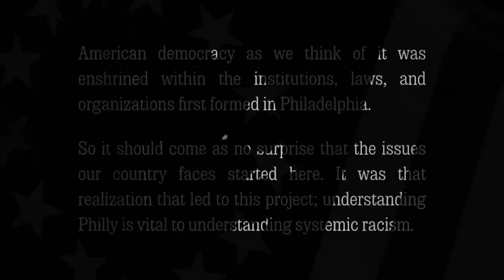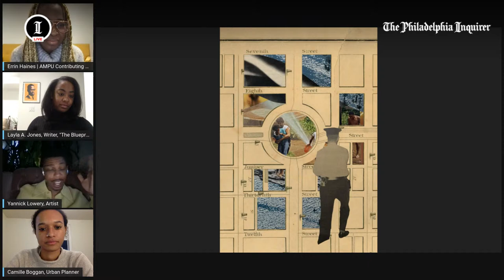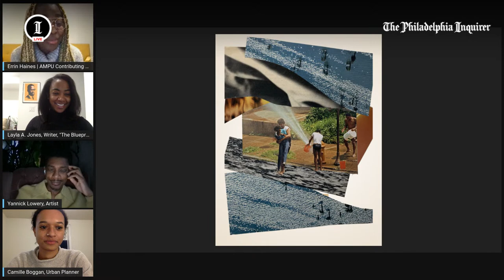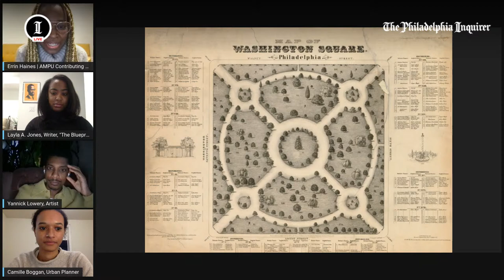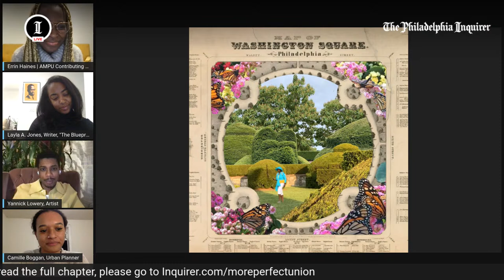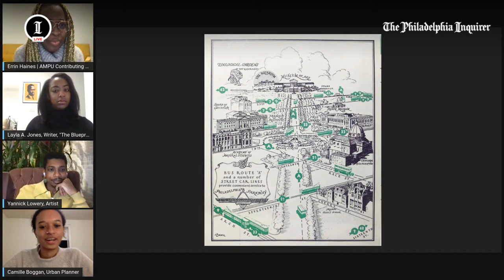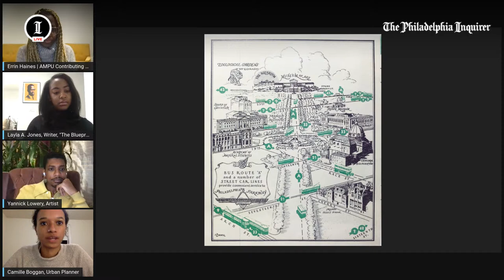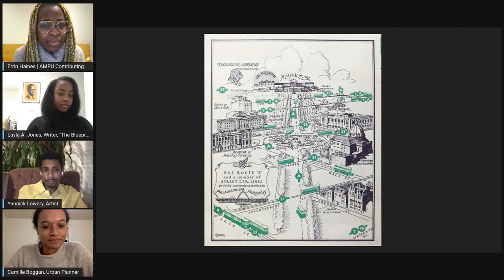Inquirer LIVE: A More Perfect Union "The Blue Print"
Watch the latest edition of Inquirer LIVE’s “A More Perfect Union” series: The Blue Print on Wednesday, Dec 14 at 4:30 p.m. featuring Contributing Editor Errin Haines, installment’s writer, Layla A. Jones, artist Yannick Lowery, and urban planner, Camille Boggan.

Join us as our panel explores how racism shaped the pioneering urban design of Philadelphia and what is being done to build a more equitable city.